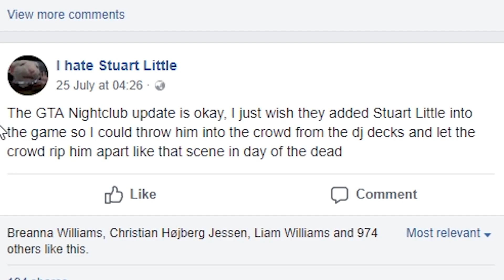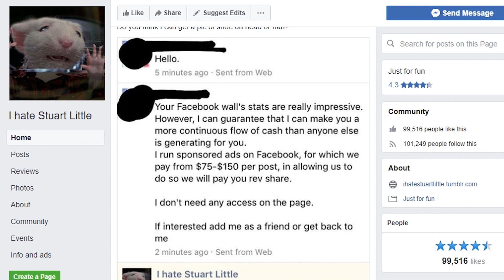Why Stuart Little Sucks | Lessons in Meme Culture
Stuart's in three movies and a television show, but the internet just wants to see him suffer.